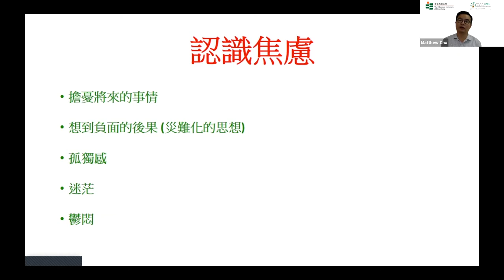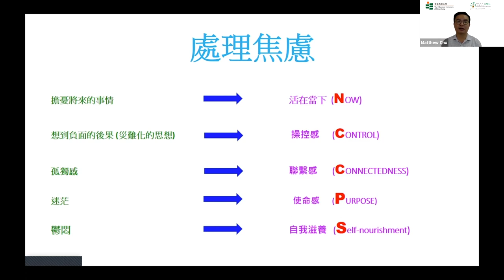見「焦」拆「焦」 校園精神健康推廣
見「焦」拆「焦」片段是節錄自香港教育大學舉辦的校園精神健康推廣線上講座，希望讓教師初步識別因疫情產生焦慮的學童以及在停課期間協助同學減輕焦慮的方法等。各位教師如對校園精神健康的課題有興趣，可以報讀本局培訓行事曆內有關支援學生精神健康的課程。